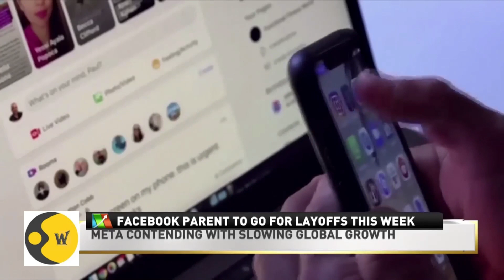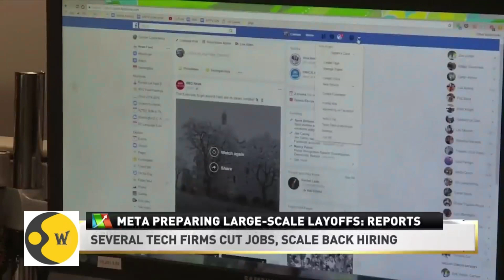World Business News | Meta preparing large-scale layoffs: Reports || WORLD TIMES NEWS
After mass layoffs at Twitter, it is another big tech company's turn as the Mark Zuckerberg-led Facebook parent Meta is reportedly set to lay off massive number of employees this week.